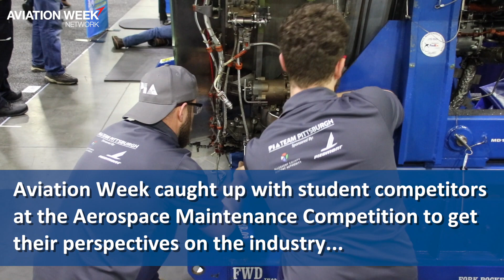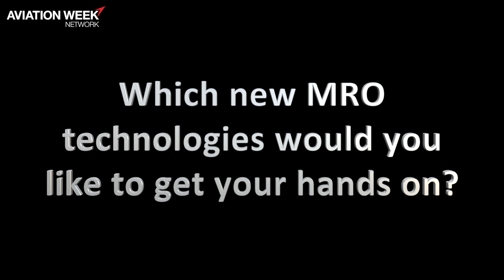A&P Students Share Industry Journeys and Technology Wish Lists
Aviation Week chats with student competitors at the 2019 Aerospace Maintenance Competition to find out what drew them to MRO and what’s on their technology wish lists.